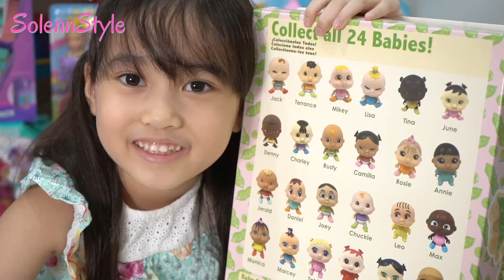Pea Pod Babies [Surprise Dolls]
Pea Pod Babies Surprise Baby Dolls Toy Unboxing and Playtime. The media kit comes with 4 Pods with 3 Peas and surprises of accessories, clothes that you can mix and match. Thank you Richprime Global for my Pea Pod Babies.